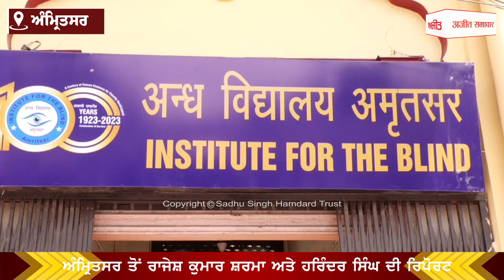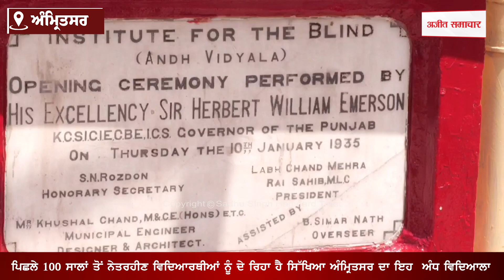ਪਿਛਲੇ 100 ਸਾਲਾਂ ਤੋਂ Blind Students ਨੂੰ ਦੇ ਰਿਹਾ ਹੈ Education Amritsar ਦਾ ਇਹ Andh Vidyalaya